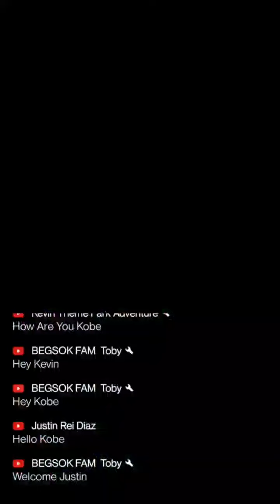Waterworld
Waterworld Show